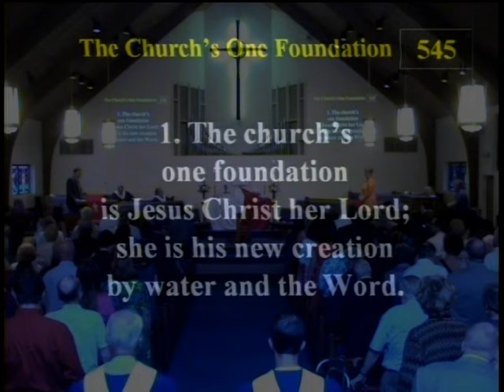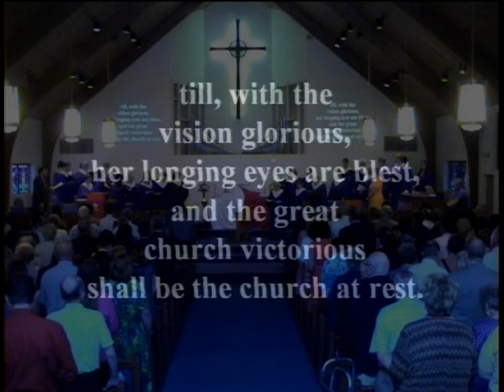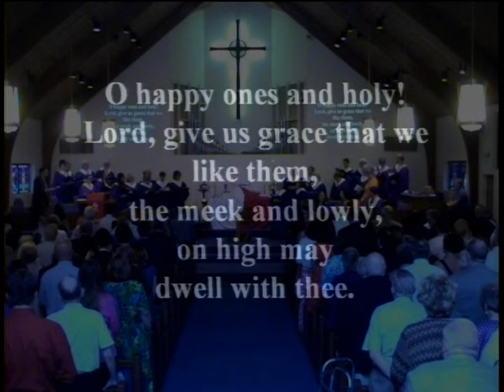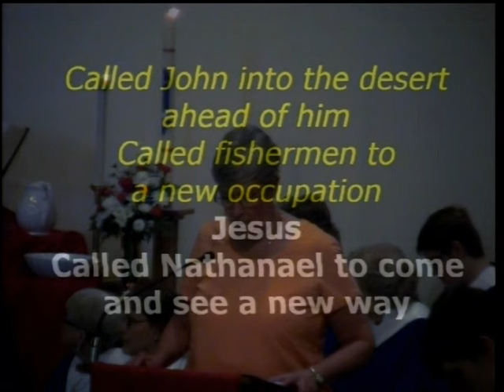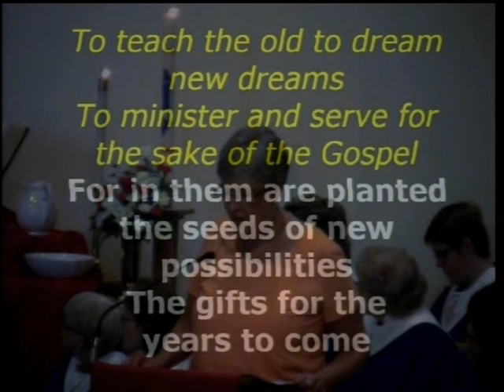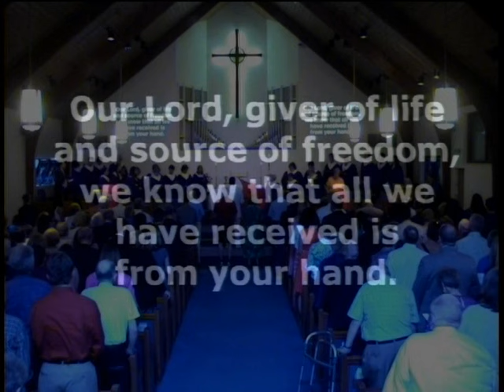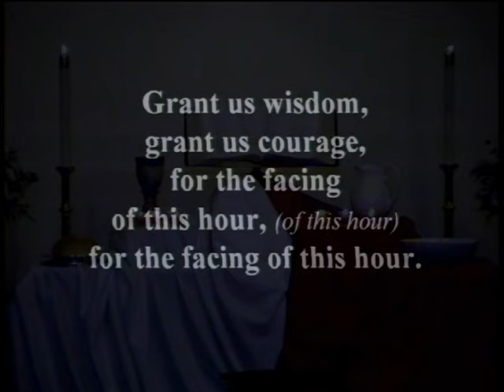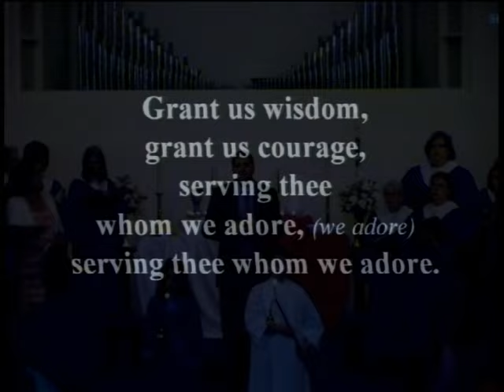MUMC Morning Worship May 31 2015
This is a special day in the life of MUMC.   We celebrate the confirmation of 10 of our youth.   Welcome to worship!